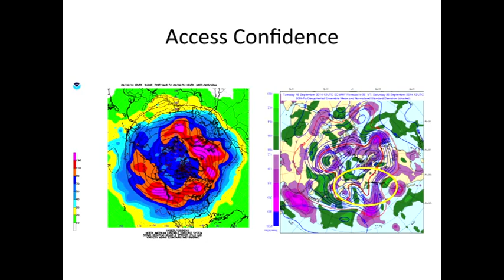November 11,2017 Alaska Weather